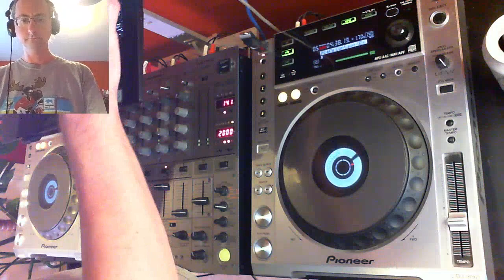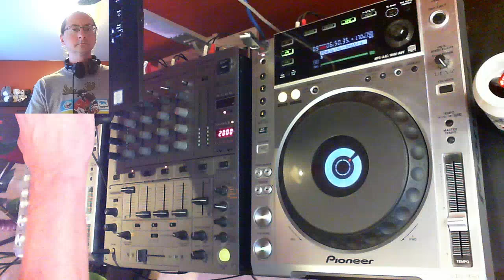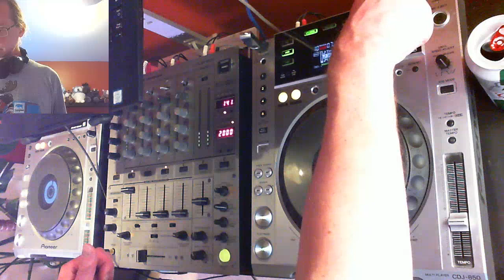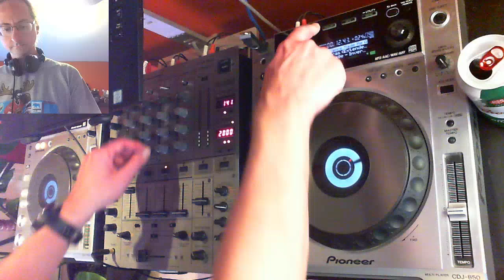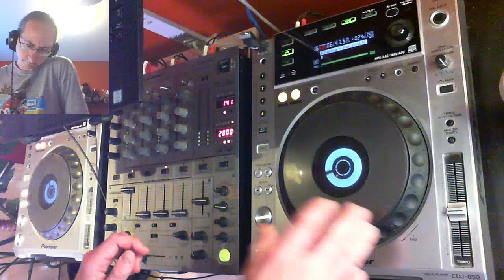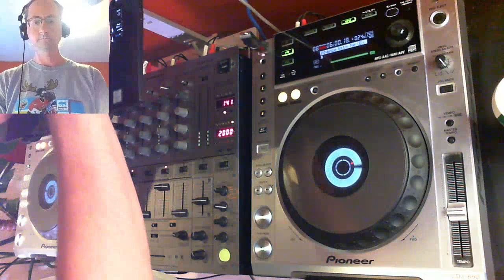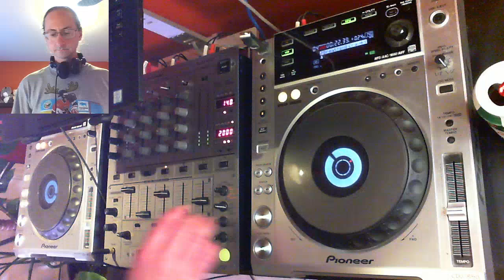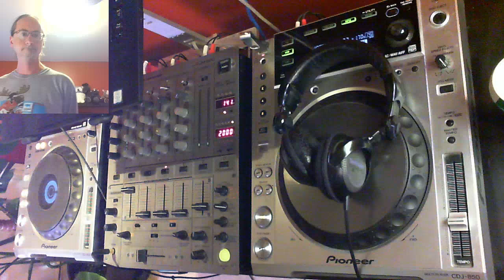Kick Start 575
01. Glynn Alan - Block (Extended Mix)
02. Harshil Kamdar & RAMIN ARAB - Euphoria Supply (Extended Mix)
03. Frank Dueffel - Cafe Cortado (Extended Mix)
04. Ben Van Gosh - Stars & Universe (Extended Mix)
05. Jody 6 - Drops (Extended Mix)
06. Hemstock & Chris Connolly - Turas (Extended Mix)
07. Dmitry Ruman - Deja Vu
08. Jhonny Vergel - Atalaya (2022 Remake)
09. Christian Westerhof - Trance Made Me A Better Person (Extended Mix)
10. Inversed - Voyage
11. Jhonny Vergel - Conqueror (Extended Mix)
12. Harshil Kamdar - Malibu (Extended Mix)
13. Hiroyuki ODA - Revive (2022 Rework)
14. Glassman - Stop The Line
15. Harshil Kamdar - Janma
16. Guava - Rise Above (Extended Mix)
17. Gayax - Dance With Me (Extended Mix) [TOTW]
18. Jhonny Vergel - Freedom (Extended Mix)
19. Inigo Rave - Breathing Crave (Extended Mix)
20. Inrayzex - Autumn (Extended Mix)
21. Fischer & Miethig - Never Give Up (Extended Mix)
22. Jody 6 - Passage To Euphoria